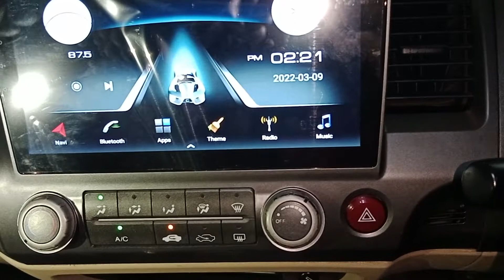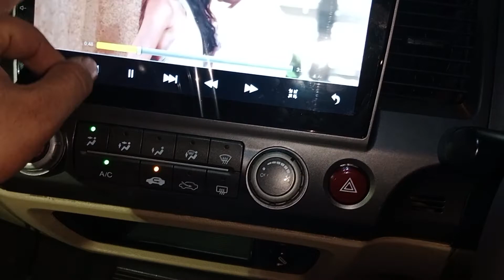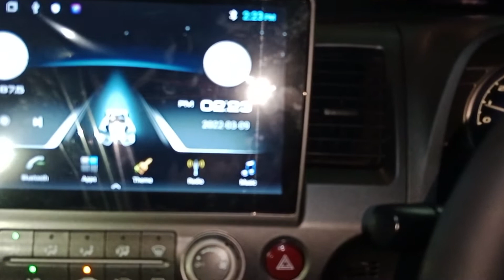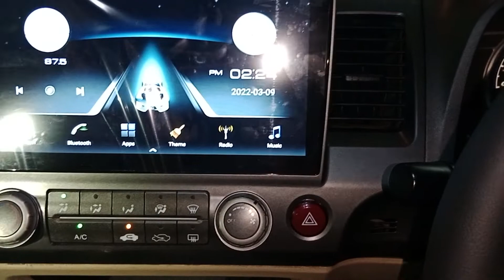HONDA CIVIC REBORN ANDROID MULTIMEDIA SOUND SYSTEM | CIVIC 2006-2012 ANDROID SCREEN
HONDA REBORN ANDROID PLAYER

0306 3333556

android auto,
universal dashboard frame 9 inch,
universal dashboard frame for old car,
android os out dashboard,
universal android car player for all car,
wireless android auto dashboard,
10.26inch dashboard,android,dashboard
,4k dashboard,android head unit,
wireless android auto,
android radio,dashboard mount,
andorid auto dashboard,
6g dashboard,
5g dashboard,
4g dashboard,
3g dashboard,android car stereo,
universal stereo frame,